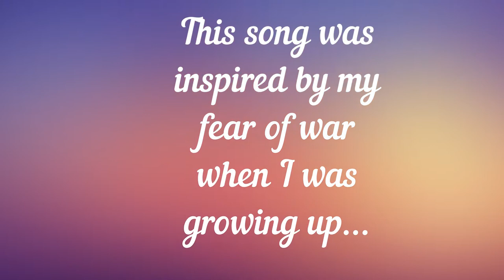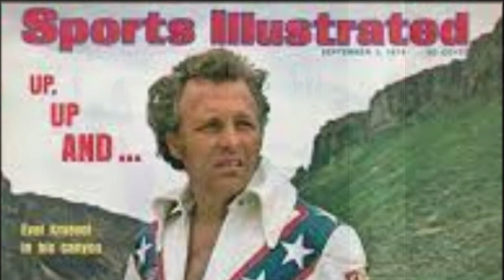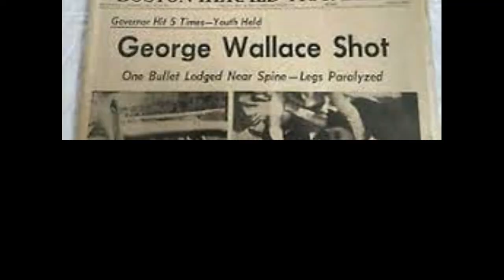Astronauts and Spiro Agnew Music Video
A scrapbook of the 70s, this song (and the rest of this vintage album) is available for download

Bandcamp waives their revenue share on all sales during "Bandcamp Fridays" So we’re going to continue doing Bandcamp Fridays in 2022, on March 4th, April 1st, and May 6th. As always, isitbandcampfriday.com has the details.

If you’ve started to feel guilty about buying music on any day other than Bandcamp Friday, here’s something to keep in mind: on Bandcamp Fridays, an average of 93% of your money reaches the artist/label (after payment processor fees). When you make a purchase on any other day of the month (as 2.5 million of you have since March, buying an additional $190 million worth of music and merch) an average of 82% reaches the artist/label. Every day is a good day to directly support artists on Bandcamp!